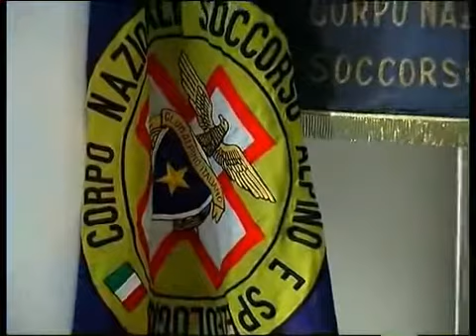Il soccorso in montagna. Una storia semplice e concreta - Documentario - Clip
Il filmato inizia con la storia del soccorso in montagna sulle Alpi dal Medioevo ad oggi. Una ricchissima raccolta di materiali fotografici e cinematografici d’archivio. Immagini d’epoca della conquista del Cervino, ricostruzioni filmate delle prime ascensioni al Bianco e al Rosa. Spezzoni dei mitici film di Trenker, documentazioni quasi commoventi delle condizioni in cui la solidarietà umana una volta spingeva i montanari a giocarsi la vita per aiutare chi era in difficoltà. Quindi si arriva a parlare del Soccorso Alpino attuale, dell’organizzazione fenomenale ed efficientissima nata dal CAI e coordinata con il 118, la Protezione Civile, la Guardia di Finanza e i Carabinieri, grazie alla quale migliaia di persone ogni anno vengono salvate da incidenti in montagna e in grotta. Sequenze spettacolari di interventi vissuti in prima persona dagli operatori, interviste ad alcune figure basilari (di oggi e di ieri) nell’organizzazione operativa dei soccorsi che ci raccontano i modi, i sentimenti, le avventure, le tecniche.

IL SOCCORSO IN MONTAGNA. UNA STORIA SEMPLICE E CONCRETA - 2003, 30'
Regia di Luca Calzolari